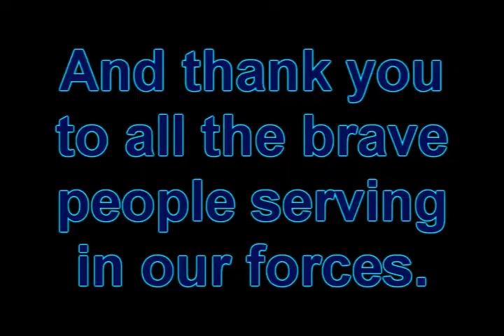Freedom & the State of YouTube